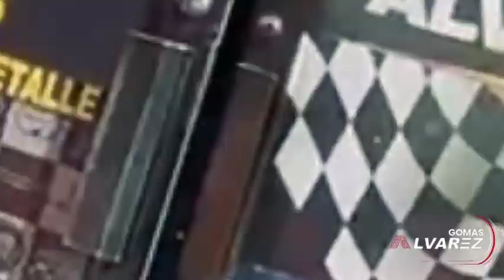MANOLAY Y DUANY SE DICEN DE TODO EN PLENO PROGRAMA EN VIVO